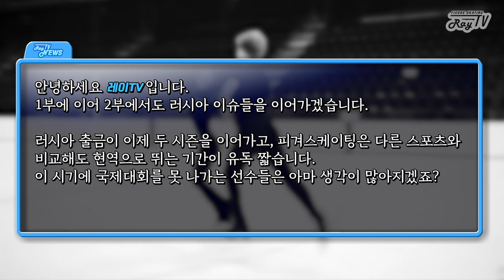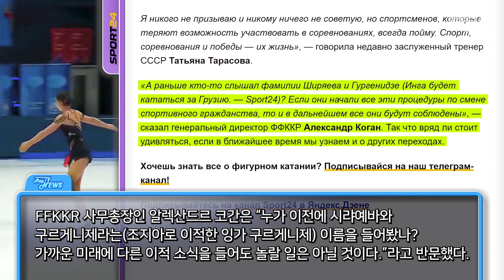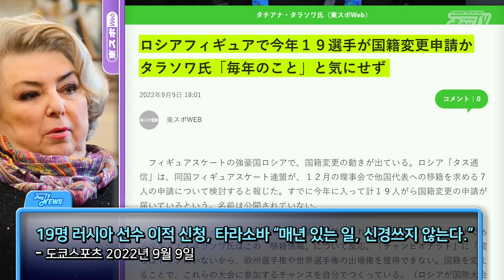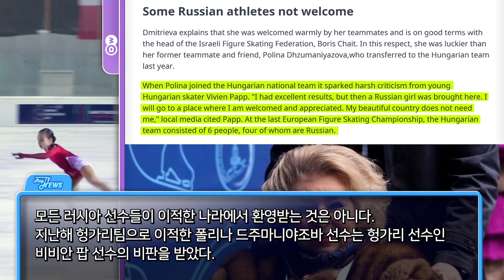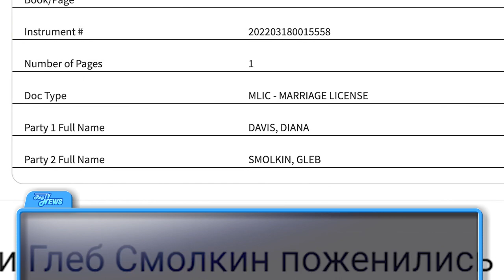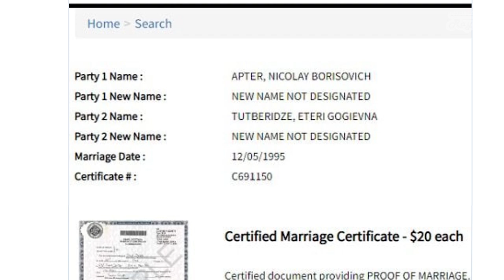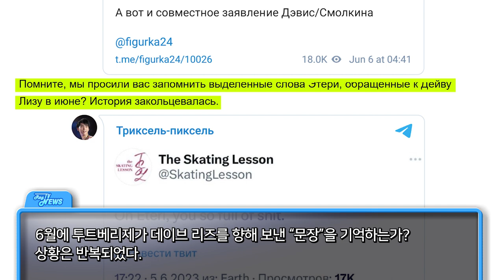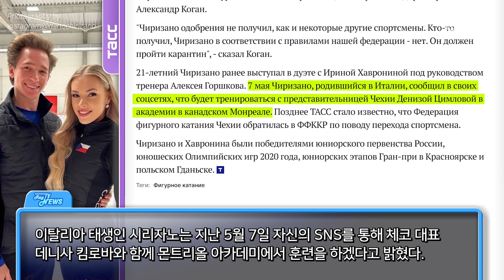Part 2 _ 러시아를 탈출하는 소녀들🏃🏻‍♀️ / 금쪽이 커플 탈출대소동 (aka.학부모의 현실) / Figure Skating News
러시아였지만 러시아가 아닌 소녀들 / 뚜베딸 조지아 입성기
Russian Girls escape rush

Photography by ISU, Ch1, sport24.ru
nvdaily.ru
blikk.hu
figure-skaters.ru (thumbnail)